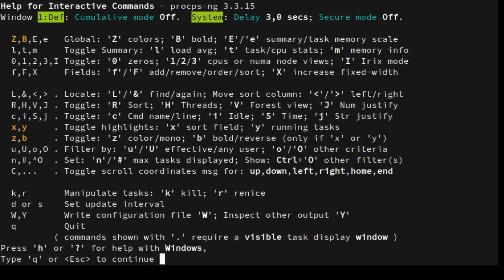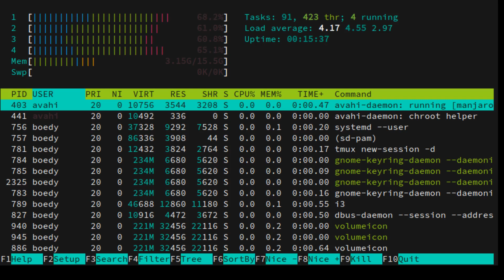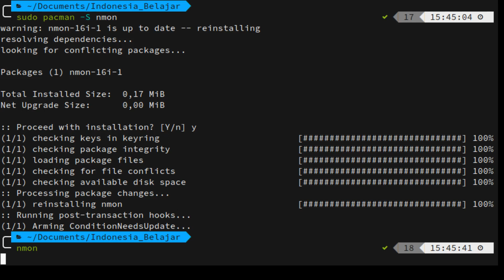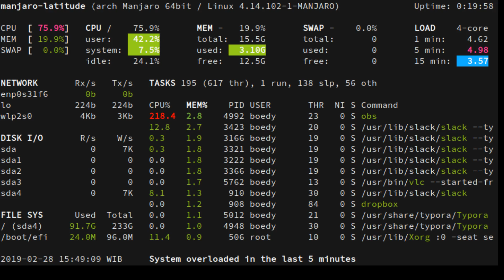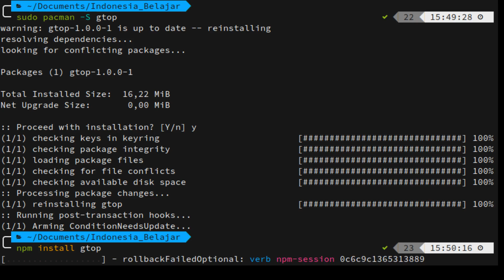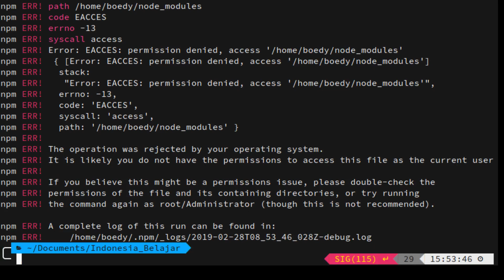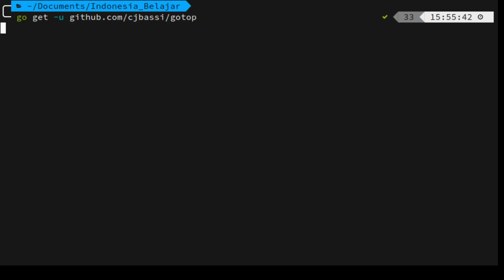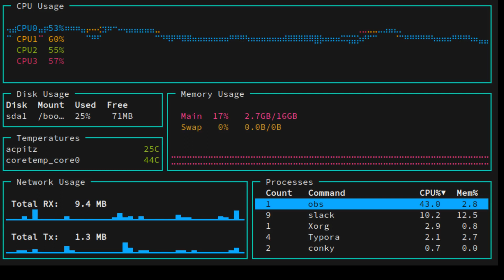[CLI tool 04] Mengulas top, htop, nmon, glances, gtop, vtop, dan gotop (system monitoring tools)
Video pembelajaran ini bertujuan untuk mengulas tujuh system monitoring tools bebasis CLI, yaitu: top, htop, nmon, glances, gtop, vtop, dan gotop.

Berikut adalah official homepage untuk tiap system monitoring tools yang diulas dalam video ini:

Berikut adalah official homepage untuk beberapa package manager yang digunakan dalam video ini:

Video seri ulasan CLI tools lainnya dapat diakses melalui playlist berikut ini

Kalian juga dapat melakukan request CLI tools untuk kami review dengan menuliskan request kalian pada komentar video di bawah ini.